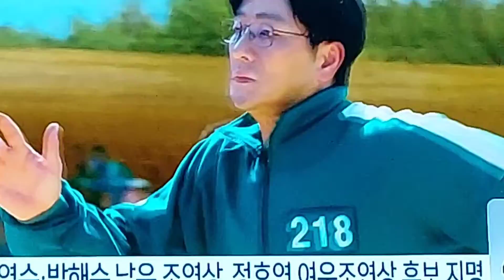에이미상 4개 부분 후보에 오른 오징어게임,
오징어 게임이 넷프릭스 를 통해 세계를 강타하고 에이미상 4개 부분 후보에올랏다,

이정재 오영수 를 비롯 해 우리 배우들의 경쟁에 돌입해 올 10월에 발표 예정이다,,,